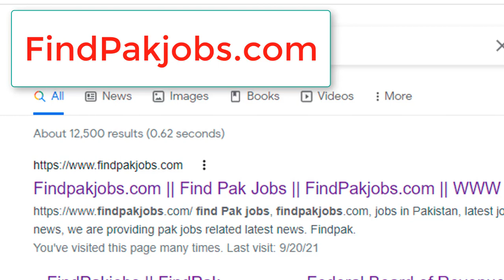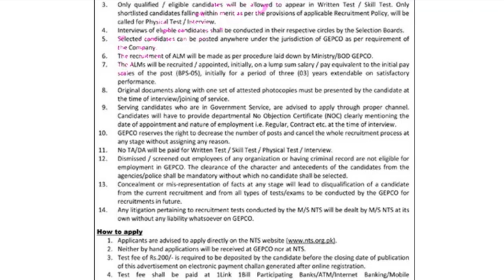WAPDA Jobs 2021 || Wapda Assistant Lineman ALM jobs 2021 || WAPDA Jobs 2021 ( Total Post 1471 )